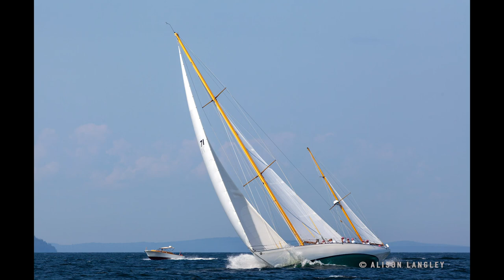Camden Classics Cup 2019 Slideshow by Alison Langley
The 4th Annual Camden Classics Cup Yacht Regatta in Camden, Maine was spectacular! Enjoy the highlights of the 2 days of racing with photos by Alison Langley Join us next year for another epic event